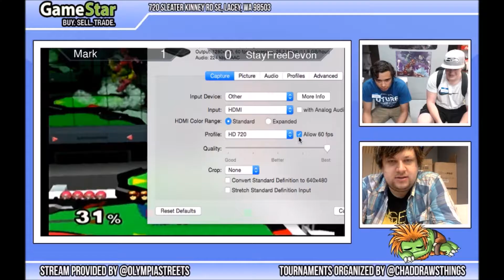GameStar Monthly Tournament - Melee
for hosting this event. They stream pretty regularly on Tuesday/Thursday

Mark (Samus) vs Devon (Ganondorf, Captain Falcon)_____________ 1:00
Gabe (Shiek) vs Max (Fox)_______________________________________ 8:37
Briar (Falco) vs Derek (Peach)____________________________________ 17:32
Jerry (Jigglypuff, Fox) vs Max (Fox, Marth)________________________ 28:45
Derek (Peach, Ice Climbers) vs Max (Shiek, Captain Falcon, Fox)___ 50:10
Endrei (Captain Falcon) vs Briar (Falco)___________________________ 1:06:00
Dominic (Marth) vs Jerry (Jigglypuff)_____________________________ 1:20:52
Dominic (Peach, Marth) vs Briar (Falco)___________________________ 1:38:30
Max (Fox, Marth, Captain Falcon) vs Briar (Falco)__________________ 1:59:25
Derek (Peach, Ice Climbers) vs Brair (Falco, Fox, Marth)____________ 2:12:20